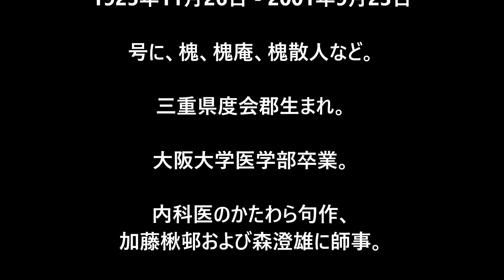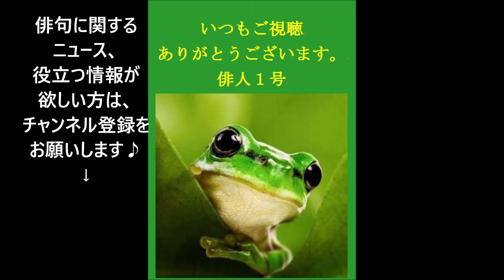9月23日。岡井省二の命日。（俳句&カレンダー）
岡井 省二（おかい しょうじ）

1925年11月26日 - 2001年9月23日

三重県度会郡生まれ。

大阪大学医学部卒業。

内科医のかたわら句作、
加藤楸邨および森澄雄に師事。

1971年、第1回杉賞。